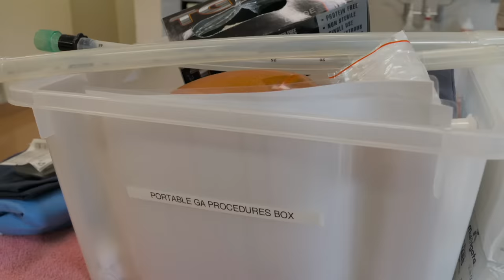El increíble parto de una bebé jirafa | Los Irwin | Animal Planet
¡Es un día muy feliz para todos en el zoológico de Australia! Después de 15 meses de gestación, Rosie finalmente está lista para dar a luz a un bebé jirafa.